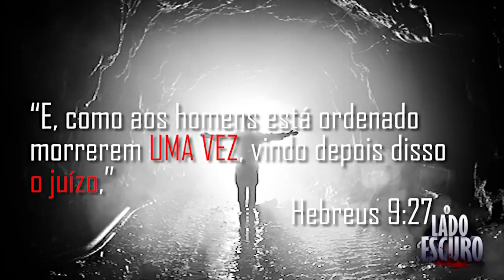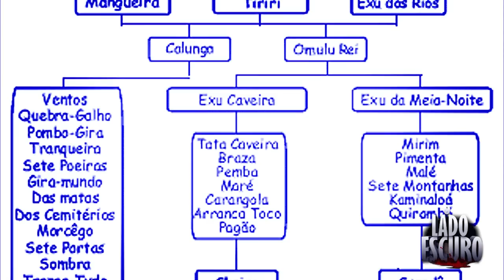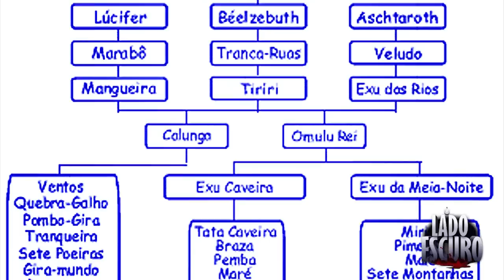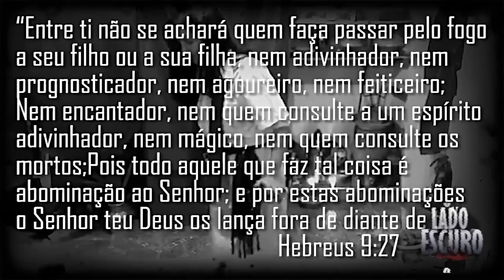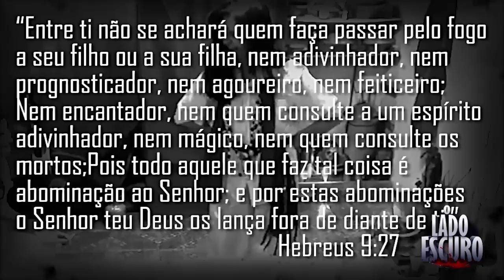OS 5 EXUS + ASSUSTADORES!!!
OBS: A PASSAGEM BIBLICA DO FINAL DO VIDEO NA VERDADE É DEUTERONÔMIO 18:10-12, PERDOEM O ERRO!!!

Entidades completamente obscuras e de aparência diabólica que muitos acreditam serem espíritos de luz mas que outros acreditam que são simplesmente DEMÔNIOS... Nesse vídeo, conheça um pouco mais sobre 5 exus assustadores da umbanda.

exu pomba-gira pomba gira demônios gospel pastor cristão evangélico arrebatamento inferno jesus Deus igreja testemunho pregação ex macumbeira feiticeira umbanda diabo lucifer profecia fim dos tempos fim do mundo você sabia fatos desconhecidos historia lendas